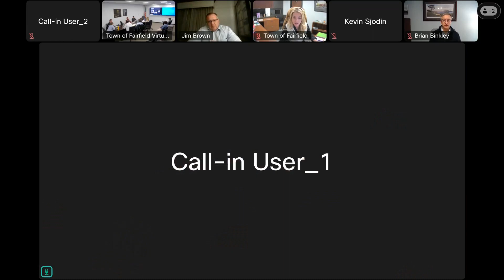01/24/24 Employees Retirement Board